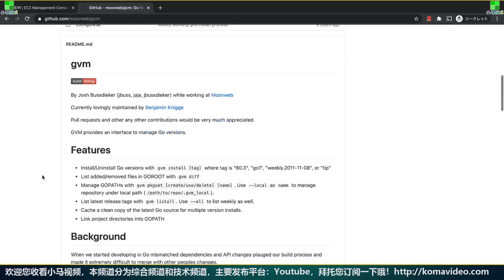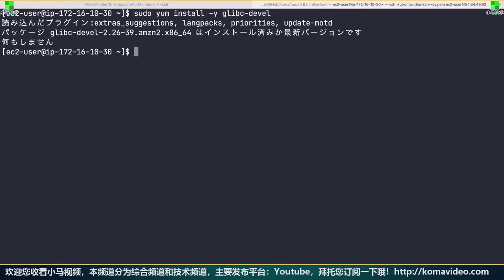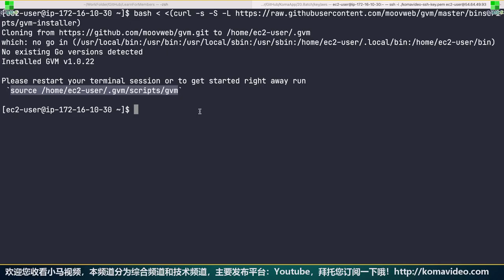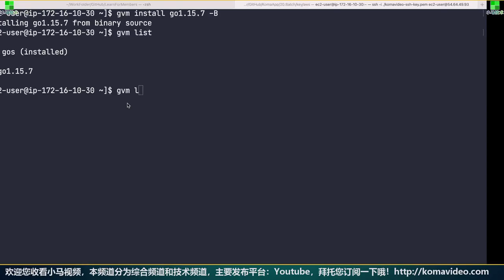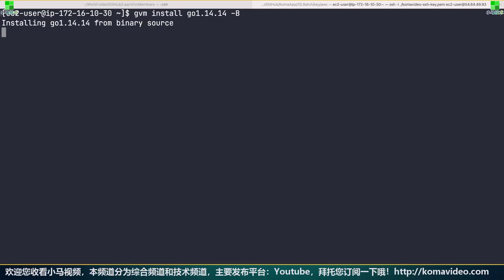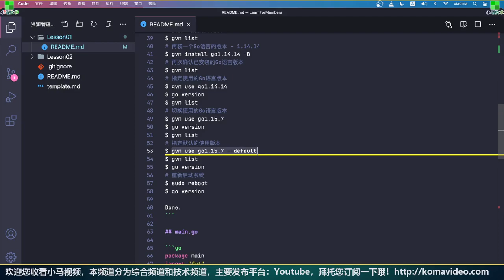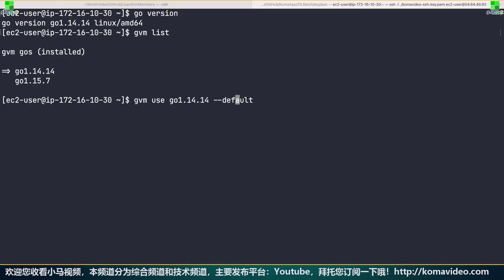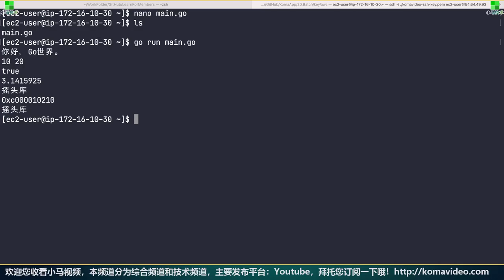【Go语言】gvm - 一切版本的 Go 语言尽在掌中 - gvm golang @aws amazon linux 2